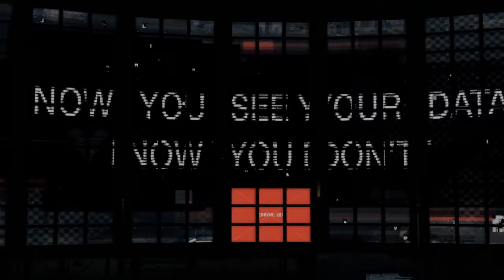Watch_Dogs #30 Someone's Knocking...... In Plain Sight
Just when everything seems to be moving our way, someone makes an attack, and we have an overdue meeting with Damien